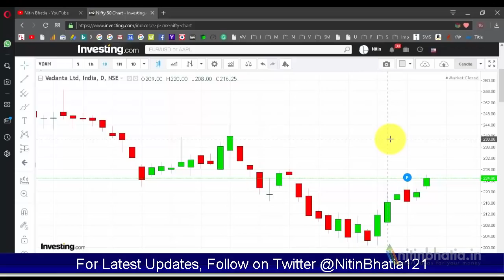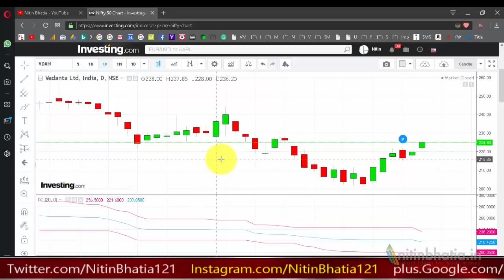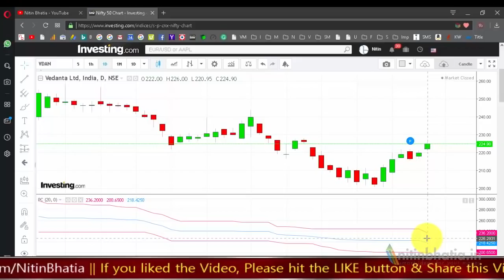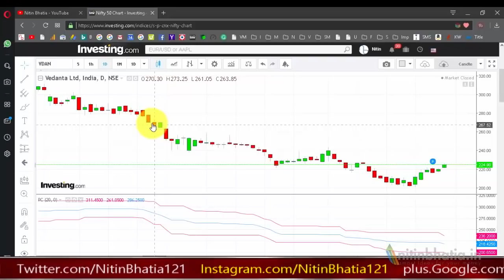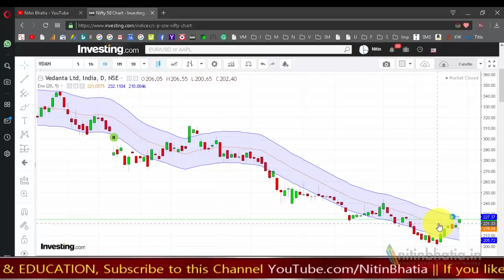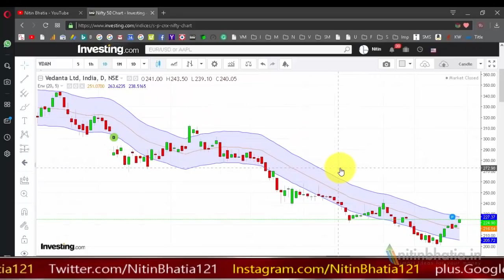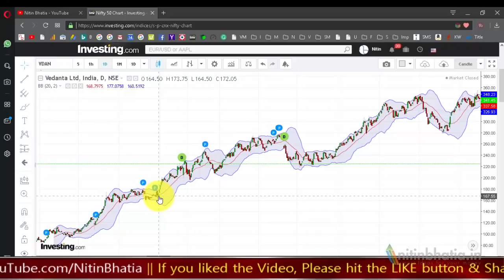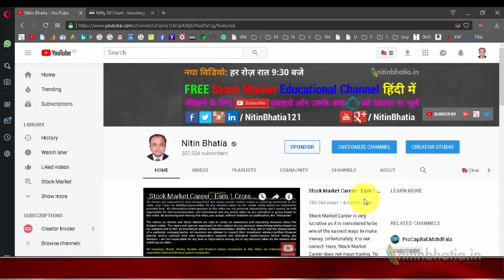Price Breakout Indicators - Price Channels, Bands and Envelopes (Hindi)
Price Breakout Indicators are least discussed but most important topic for investors and traders. In order to find out the price breakout in a stock, you need to find out the moving average of the stock. The period and timeframe depending on the type of trade. It is not a rocket science that the stock moves around the moving average but for price breakout, you need to check the fluctuation or volatility around the moving average.

There are 3 different types of price breakout indicators i.e. Channels, Bands, and Envelopes. With the help of these Price Breakout Indicators, you can easily find out the price breakout.

With the help of Price Breakout Indicators, you can also find out the trend of the stock and target/stop loss for a trade.

1. Price channel Indicator: Upper line shows the highest high and if the stock price breaks this line then there is a BUY signal. In case, lower line i.e. lower low is broken then there is a sell signal. This indicator is used for price action.

2. Envelope or % Envelope is a fixed width based on % of simple MA added and subtracted from the SMA but it does not tell about volatility.

3. Bollinger Band: I already shared multiple videos on Bollinger Band. Bollinger Band is of variable width and it is based on standard deviation.